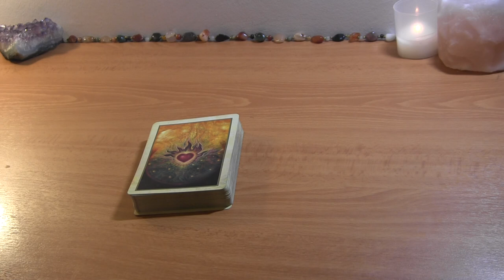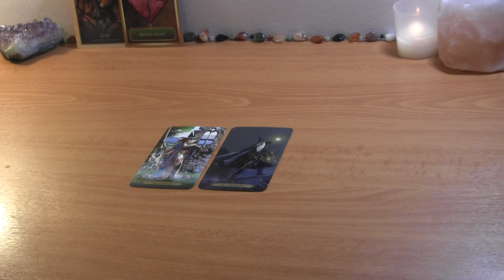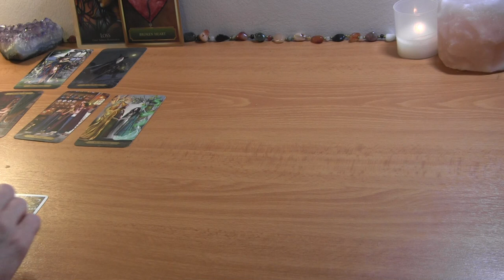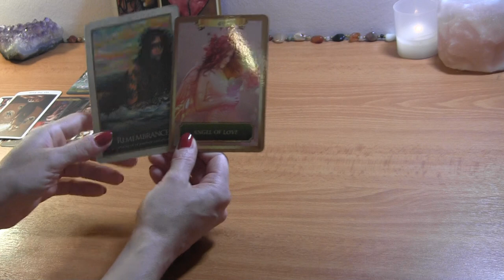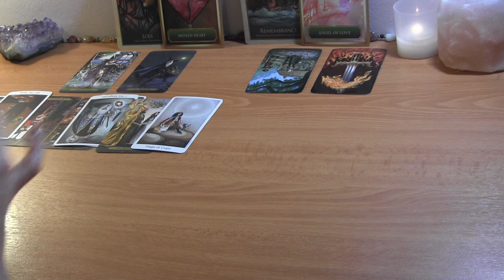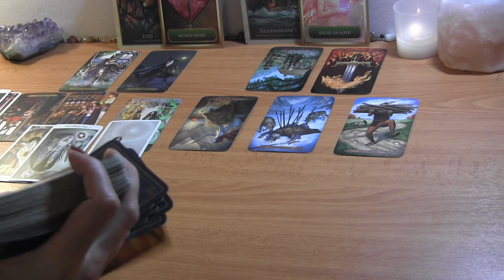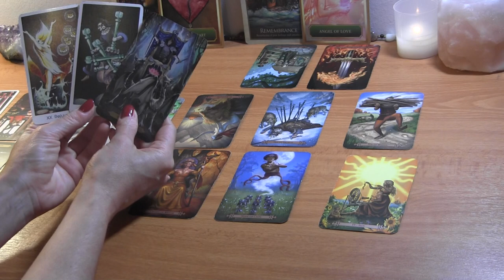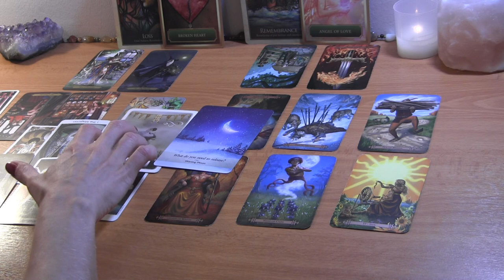Twin Flame Reading ✨ DM Heartbroken 💔 DF Knowing What You Deserve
PERSONAL TAROT READING OPTIONS:
1.  BASIC LOVE READING ~30min $50
2.  EXTENDED LOVE READING ~45min $65
3. MINI-READING ~20min $35

  1. Reading option
  2. Your and your partner's first names, DOBs  and current countries (if known)
  3. Brief description of situation (includind if there is a 3rd party element to look into)
  4. Photos optional